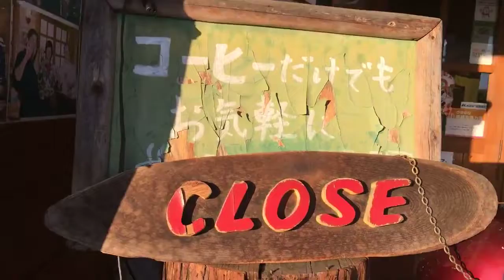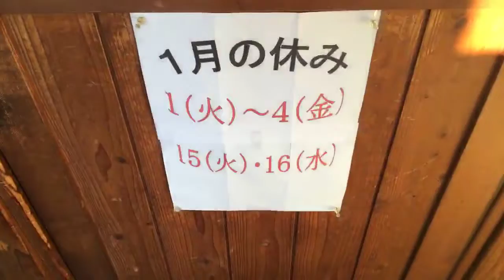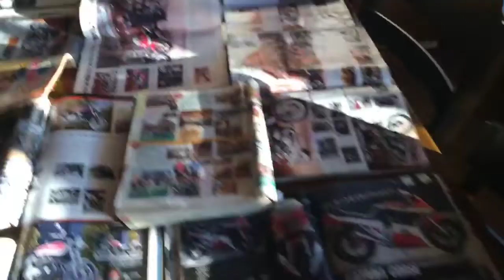おはようございます、 月曜日の朝、天気は晴れ、 本日営業です、 今週のランチは豚の生姜焼きです、 みなさんのご来店をお待ちしてます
月曜日の朝、天気は晴れ、
本日営業です、
最遠距離のお客様は、
南米カリブ海の国、トリニダード・ドバゴからの旅人
今週のランチは豚の生姜焼きです、
みなさんのご来店をお待ちしてます
ＴＥＬ＆ＦＡＸ072－361ー3171
「バイク・車の駐車について」
お向かい（食堂・薬局）の駐車場は、先方の迷惑になりますので駐車されないようご協力お願いします

定休日
第一火曜日とその翌日、第三火曜日とその翌日になってます、